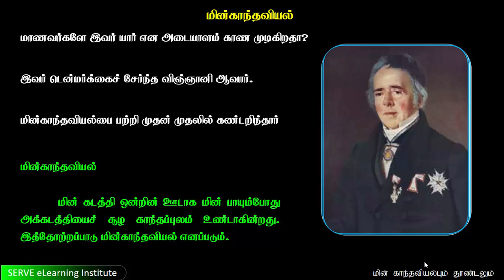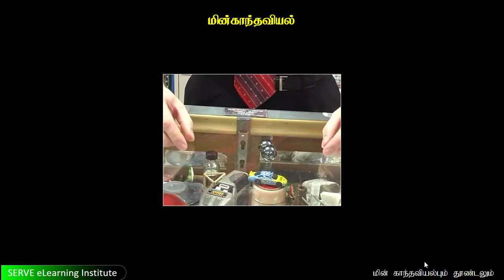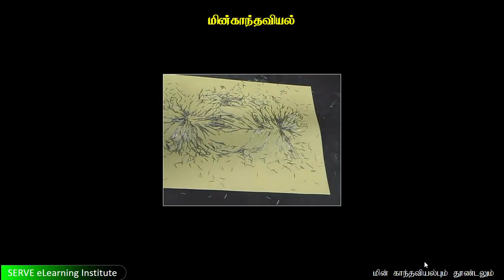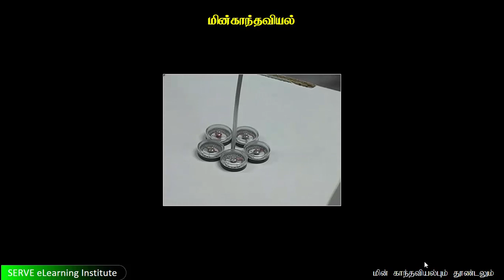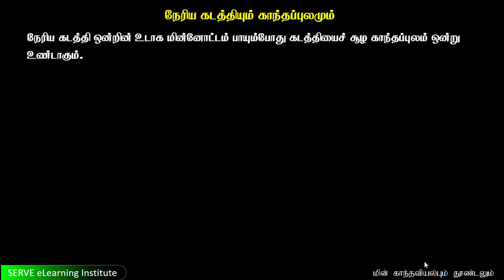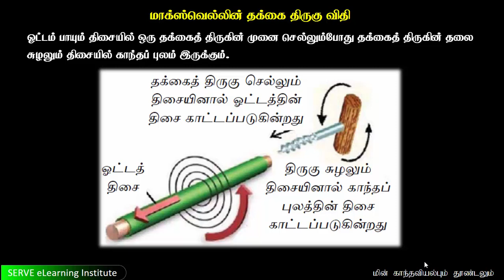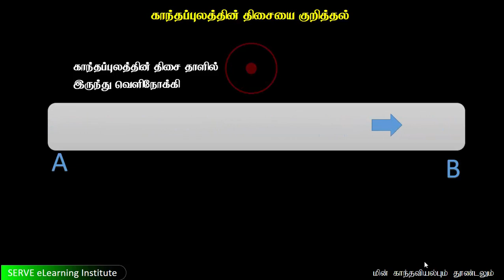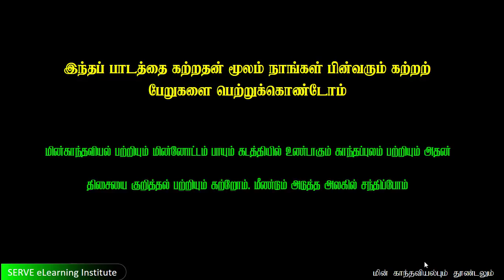13 2 மின்காந்தப்புலம்